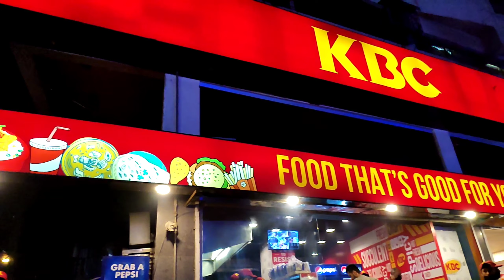Sadar and We here ! | Naaz Plaza | Ice berg | Computer market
A short visit to a computer market in sadar named as naaz plaza.